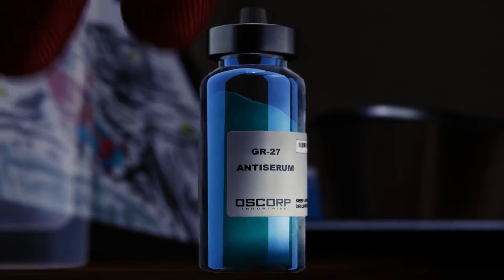SPIDER MAN PS4 Gameplay Walkthrough ENDING Dr Octavius FINAL Boss fight!PS4 PRO 4K Lets Play